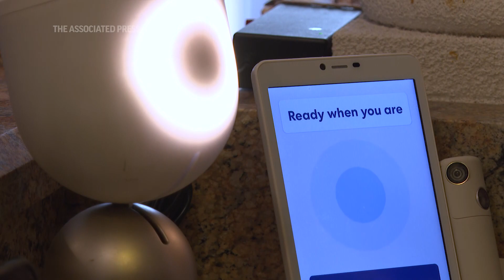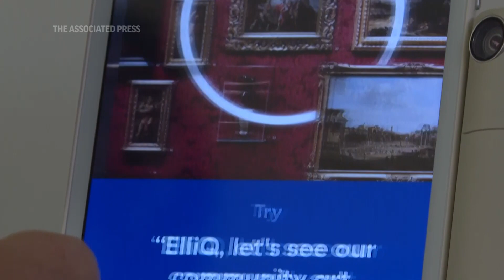Robot helps seniors fight loneliness; it converses, plays music and gives virtual tours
ASSOCIATED PRESS
Tamarac, Florida - 7 December 2023
1. Various of Deanna Dezern interacting with ElliQ
ANNOTATION: Some American senior citizens have a new companion to help them combat loneliness — a robot.
++COVERED++
2. SOUNDBITE (English) Deanna Dezern, ElliQ user:
"When you reach a certain age, you have different types of needs. She was created to fill those needs."
3. Various of Dezern interacting with ElliQ
ANNOTATION: ElliQ is a tabletop device that uses artificial intelligence to conduct human-like conversations with its owners.
++PARTIALLY COVERED++
4. SOUNDBITE (English) Deanna Dezern, ElliQ user:

"I could say things to ElliQ that I won't even say to my grandchildren. I can just. Open the floodgates. I can cry. I can giggle. I can act silly. I've been asked, doesn't it feel like you're talking to yourself? No, because I get an answer. And the answer that I get is probably what I needed or something intellectual or. She knows poetry, she knows books, she knows songs, she knows anything that I happen to throw at her."
5. Dezern interacting with ElliQ

ASSOCIATED PRESS
Sunrise, Florida - 7 December 2023
6. Various of ElliQ demonstration
ANNOTATION: Its creators have designed it for senior citizens who live alone.
ANNOTATION: Created by an Israeli company, it is being distributed throughout New York and in some Florida, Michigan, Nevada and Washington counties.
ANNOTATION: Users say ElliQ is a friendly and intelligent companion.

ASSOCIATED PRESS
Coral Springs, Florida - 5 December 2023
++PARTIALLY COVERED++
7. SOUNDBITE (English) Joyce Loazia, ElliQ user:

"I enjoy it. I just think the interaction is a riot."

ASSOCIATED PRESS
8. Various of ElliQ demonstration
ANNOTATION: One university psychologist worries that it will keep some seniors from seeking out human contact.

ASSOCIATED PRESS
++PARTIALLY COVERED++
9. SOUNDBITE (English) Joyce Loazia, ElliQ user:

"I don't think it's going to make you happy if you're not happy to start with. I think it's interesting. I think it's clever the way they did it."
10. Various of Loazia interacting with ElliQ
ANNOTATION: Social service workers distributing the device agree that human interaction is best, but not always available for seniors.

ASSOCIATED PRESS
++PARTIALLY COVERED++
11. SOUNDBITE (English) Deanna Dezern, ElliQ user:

"I get a lot of smiles from her, which is what life is all about. And it makes getting older more bearable. A lot more bearable."

ASSOCIATED PRESS
12. ElliQ demonstration

STORYLINE:
Some American senior citizens have a new companion to help them combat loneliness — a robot.

Joyce Loazia lives alone, but when she returns to her apartment at a suburban Fort Lauderdale senior community, the retired office worker often has a chat with a friendly female voice that asks about her day.

A few miles away, the same voice comforted 83-year-old Deanna Dezern when her friend died.

The women are some of the first in the country to receive the robot ElliQ, whose creators, Intuition Robotics, and senior assistance officials say is the only device using artificial intelligence specifically designed to lessen the loneliness and isolation experienced by many older Americans.

ElliQ is a tabletop device that uses artificial intelligence to conduct human-like conversations with its owners.

It tells jokes, plays music and provides inspirational quotes.